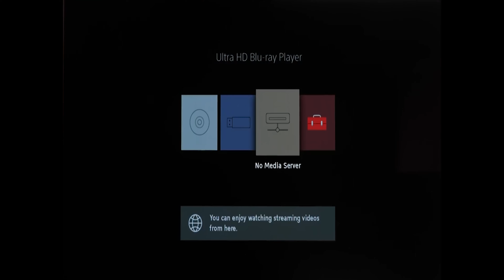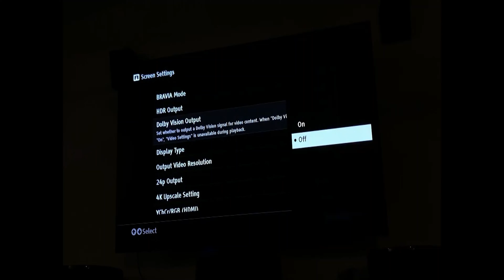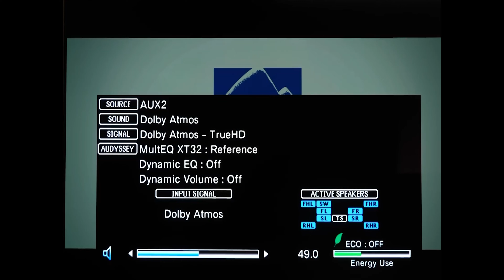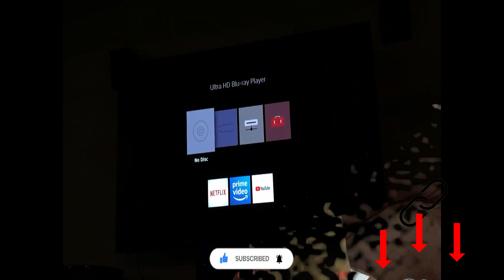Top 3 UHD Blu Ray Player ⭐️ 2024⭐️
Wir möchten Euch heute drei top UHD Blu Ray Player vorstellen.

Jeder Player  hat seine eigenen Stärken und auch Schwächen. Mehr dazu im Video!

Unsere drei Vergleichsgeräte sind:

► Platz 1: Pioneer BDR-XS07TS (Amazon)
► Platz 2: Panasonic DP-UB424EGK Ultra HD Player (Amazon)
► Platz 3: Sony UBP-X800M2 UHD-Blu-ray-Player (Amazon)

Inhalt:
00:00 - Start
03:13 - Sony UBP-X800M2 UHD-Blu-ray-Player
04:24 - Panasonic DP-UB424EGK Ultra HD Player
05:24 - Pioneer BDR-XS07TS
06:21 - Fazit

Welcher 4K Blu-Ray-Player ist der Beste? In unserem Video zeigen wir euch die besten Geräte, welche es nach unserer Empfehlung zu kaufen gibt.

Liebe Grüße
TechReview-Team